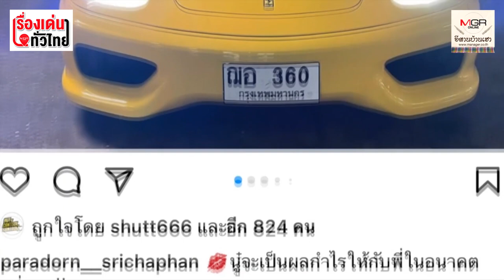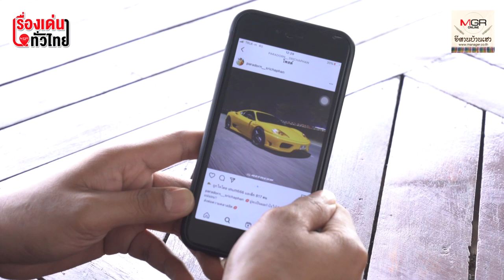เปิดใจ “ซูเปอร์บอล” ทำไมต้องขายรถหรู "เฟอร์รารี่" คันเดียวในโลก : เรื่องเด่นทั่วไทย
“ซูเปอร์บอล” ภราดร ศรีชาพันธุ์ อดีตนักเทนนิส มือวางอันดับ 9 ของโลก เปิดใจหลังประกาศขายรถหรูที่มีคันเดียวในไทย ตั้งราคา 11.5 ล้านบาท เผยสาเหตุขายรถหรูเพราะไม่ได้ใช้งานและไม่ตรงกับวิถีชีวิตปัจจุบัน อยากส่งต่อความสุขให้นักสะสมที่ชื่นชอบ